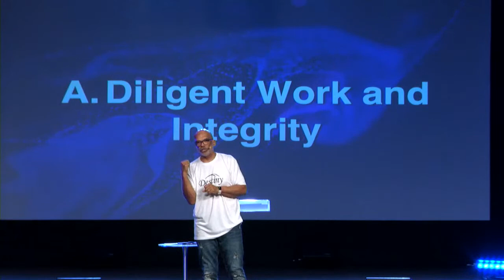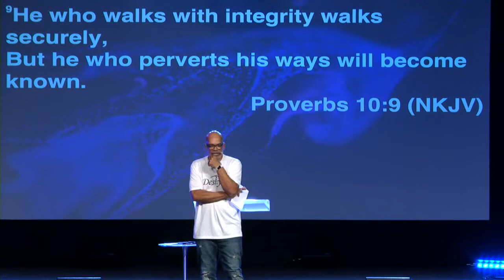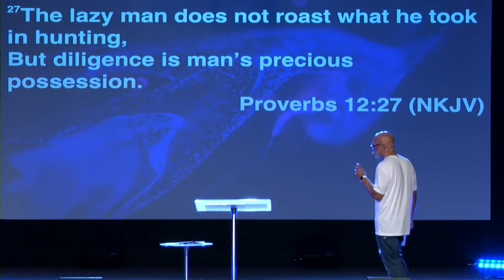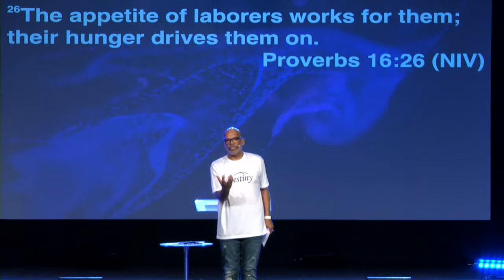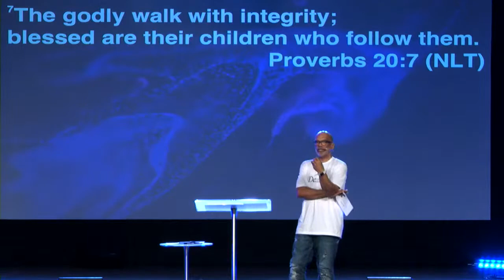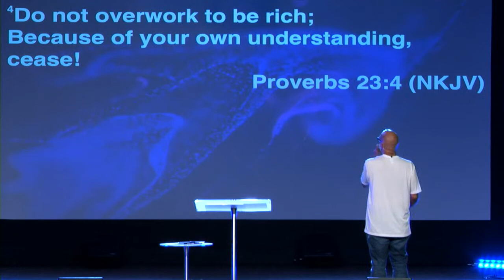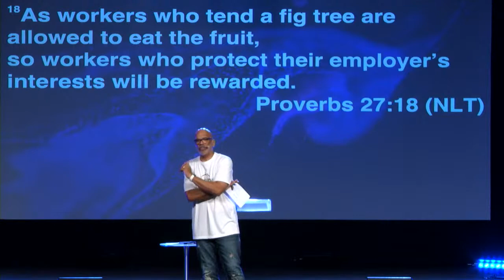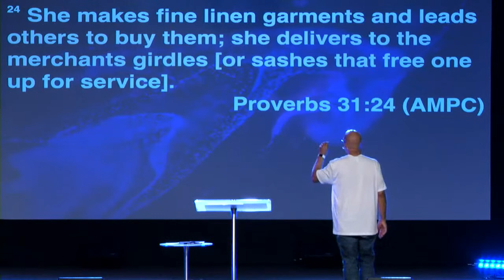Success Gods Way Part 7